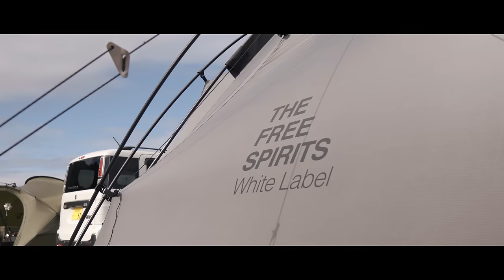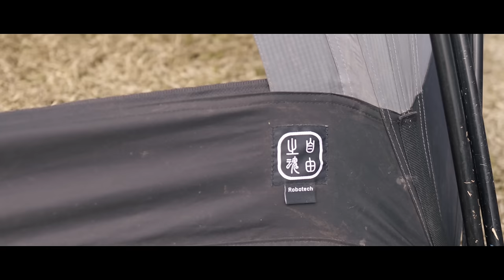最先端お洒落ギアの宝庫‼︎ヤバ〜いギアの数々紹介しちゃてます。【vol.22】隣のサイトって気になりますよね⁉︎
今回は久しぶりの隣のサイトはどんなだろう！？シリーズです。
見たこと無いギア満載のヤバいサイト紹介していきます。
皆さん最後までお楽しみ下さい。

papa-tiaw
pi_tiaw555